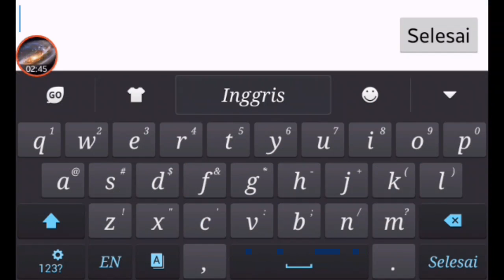FFA mayhem private server destroy| menghancurkan server privat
Destroy server